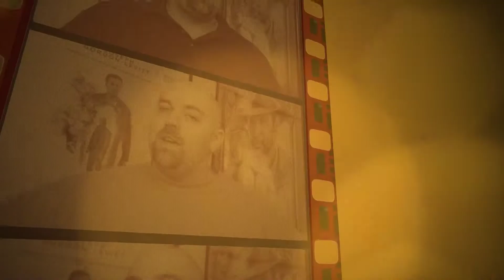Trailer Reacts: 1917 (Trailer 1)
Director Sam Mendes is back and he's diving back into war, this time WW1.